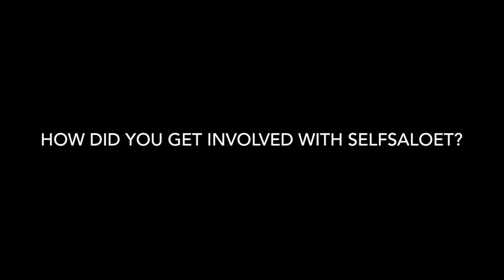SelfSaloet Profiles: Harvey Dent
We did a little profile on one of the producers who are to be featured on Selfsaloet1